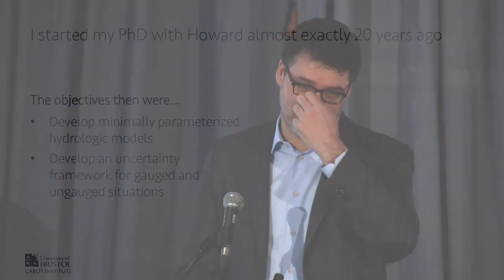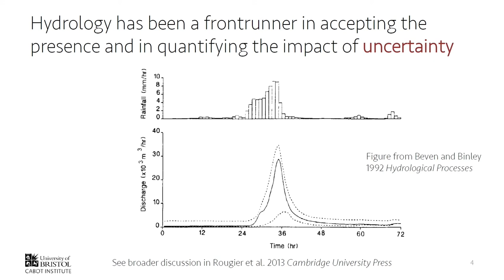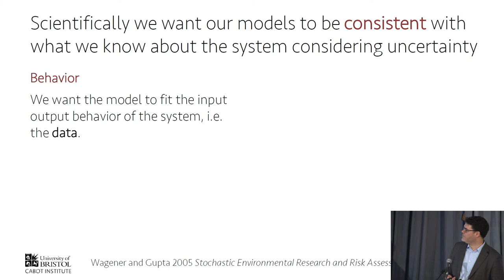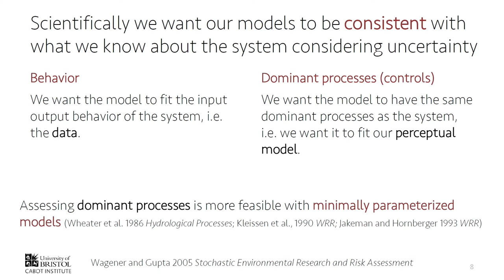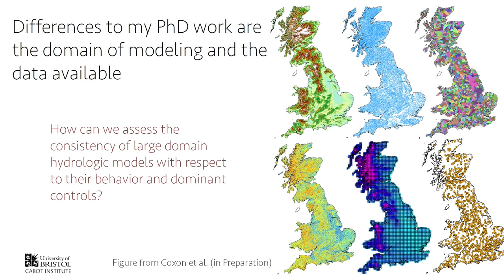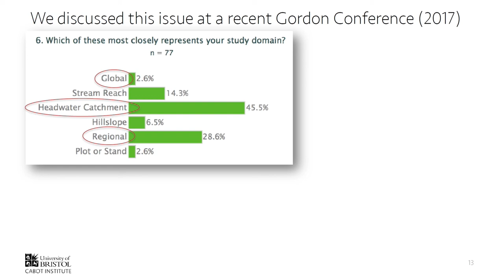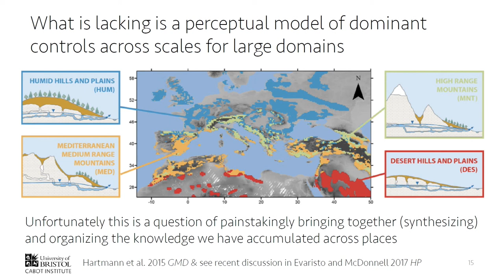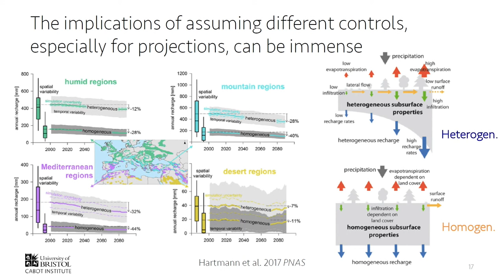Theme 6 2 Thorston Wagener